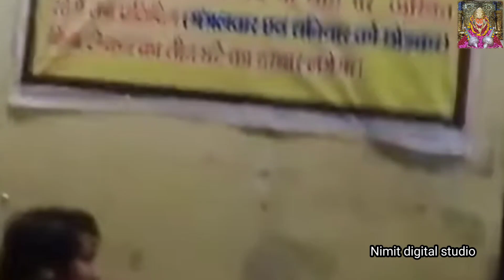बागेश्वर धाम सरकार आज रक्षाबंधन पर सभी बहनों से बंधवा रहे है अपने हाथ राखी